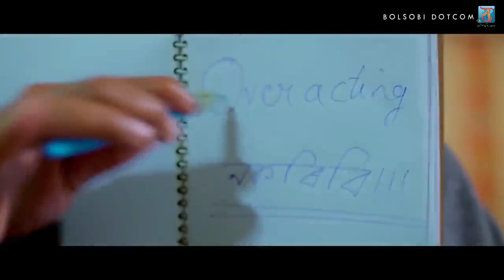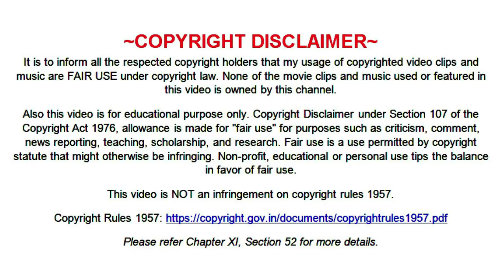LOCAL UTPAAT - a review in Assamese | Bolsobi Dotcom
একাংশ প্ৰতিভাধৰ কলা-কুশলী তথা বহুমুখী প্ৰতিভাৰ অধিকাৰী অভিনেতা, পৰিচালক আৰু একশ্যন কৰিয়'গ্ৰাফাৰ কেনী বসুমতাৰীৰ প্ৰযোজনাত "লোকেল উৎপাত" এখন উপভোগ্য ছবি। আমাৰ চাৰিওফালে চলি থকা সমাজৰ বহুকেইটা ঘটনাক নুন্যতম ধৰণে কেৱল দুটা সংলাপৰ জৰিয়তে ৰূপালী পৰ্দাত দাঙি ধৰাৰ ক্ষেত্ৰত "লোকেল উৎপাত" সফল হৈছে।
ছবিখন সম্পৰ্কে বোলছবি.com ৰ এক সূক্ষ্ম পৰ্যালোচনা আপোনালোকৰ মাজলৈ আগবঢ়ালো। আশা কৰো ভিডিঅ'টো ভাল পাব।

A review on Assamese Feature Film "Local Utpaat" by Bolsobi Dotcom in Assamese

Narrated by- Partha Protim Biswashi
Written by- Ishan Jyoti Bora, Bikash Dutta
Edited by- Bikash Dutta

For more film related contents,

With regards,

Team Bolsobi Dotcom:
Script Writing:- Bhargov Protim Khargharia, Agragni Hazarika, Ishan Jyoti Bora, Bikash Dutta
Proof Reading and Script Editing:- Bhargov Protim Khargharia
Narration:- Partha Protim Biswashi, Agragni Hazarika
Intro Design:- Partha Protim Biswashi
Logo Design:- Raktim Ranjan Talukdar
Editing and Post Production:- Bikash Dutta

Please refer Chapter XI, Section 52 for more details.